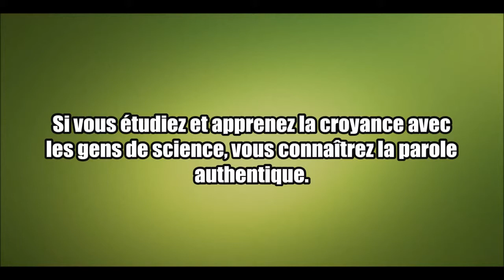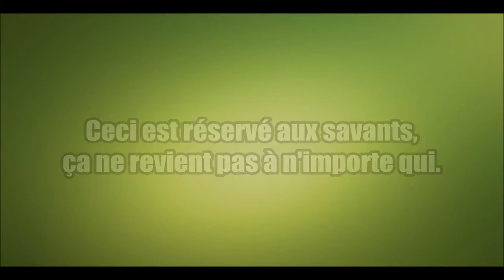Étudiez la croyance avec les savants pour connaître la parole juste au sujet du takfir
Le titre de la vidéo parle pour lui même.